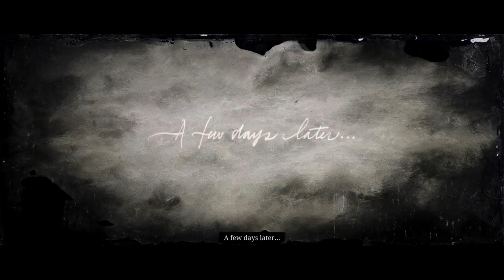MOVING TO NEW CAMP -Red Dead Redemption 2 Gameplay Walkthrough #9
From the creators of Grand Theft Auto V and Red Dead Redemption, Red Dead Redemption 2 is an epic tale of life in America at the dawn of the modern age.